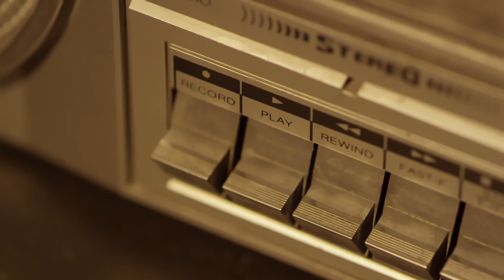Tańczący robot Hondy - ASIMO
ASIMO to urocze dziecko inżynierów Hondy. Zobaczcie go w akcji :)